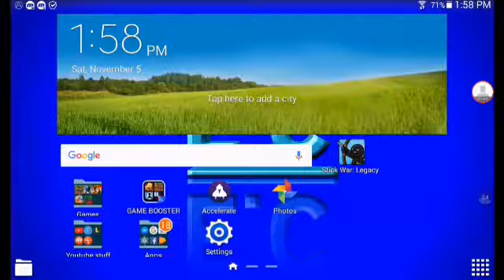November 5, 2016